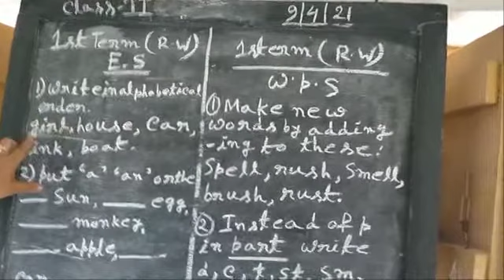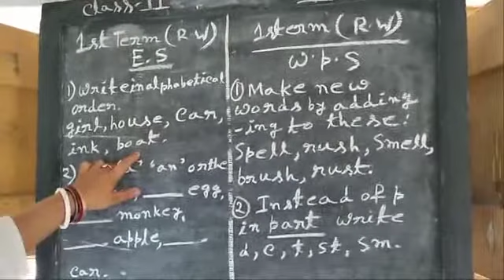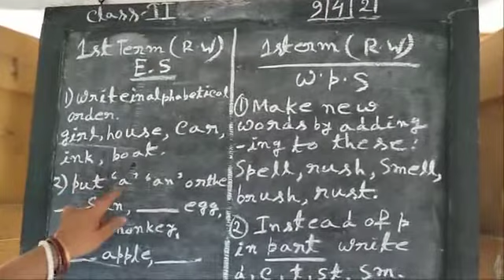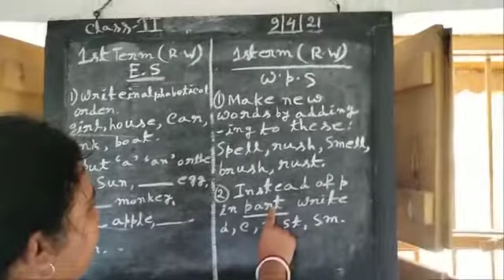CLASS - II - Eng Study+WPS -- 10- 04- 21--- PB